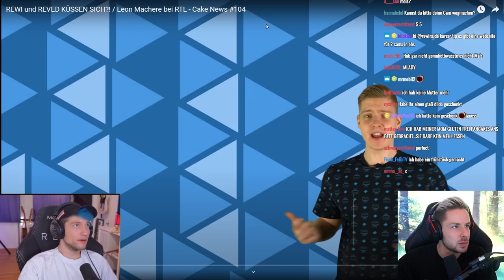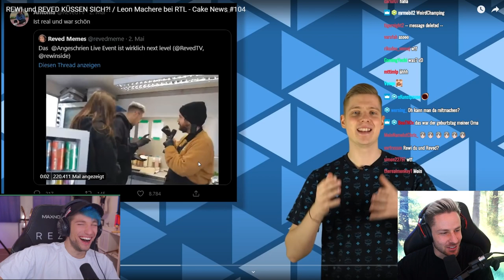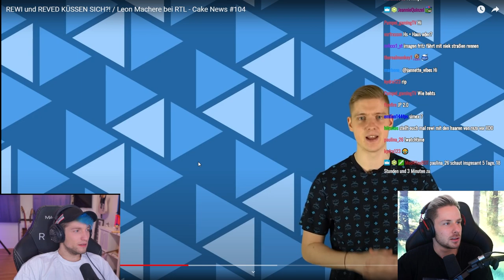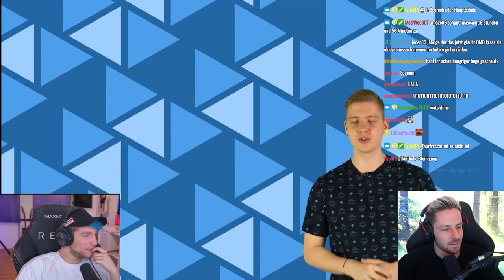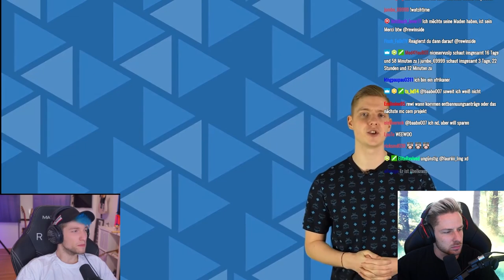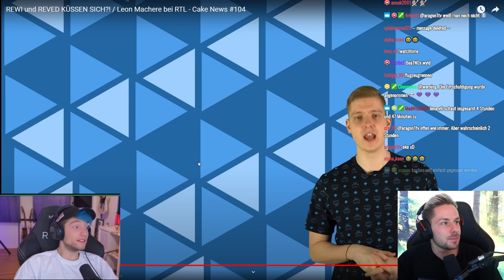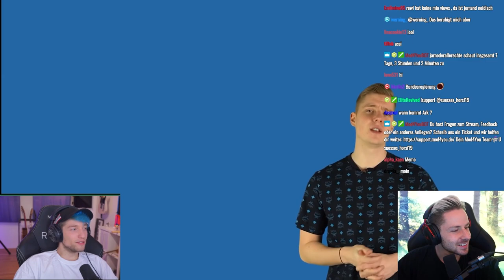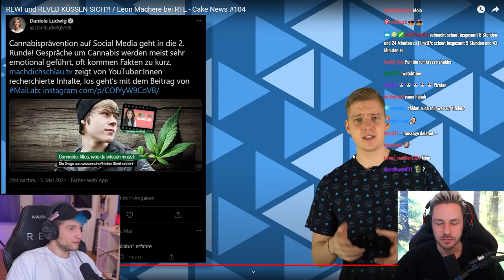Reaktion auf REWI und REVED KÜSSEN SICH?! / Leon Machere bei RTL - Cake News